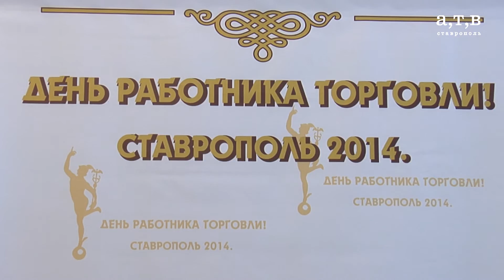Награждение работников торговли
Работники торговой сферы готовятся отметить свой профессиональный праздник. В Ставрополе в этой отрасли задействовано свыше 60000 человек, а это,  каждый четвертый житель краевого центра.